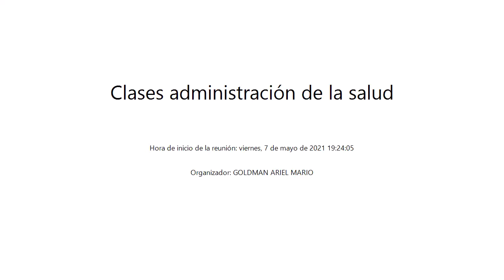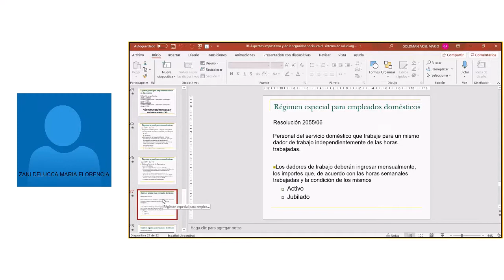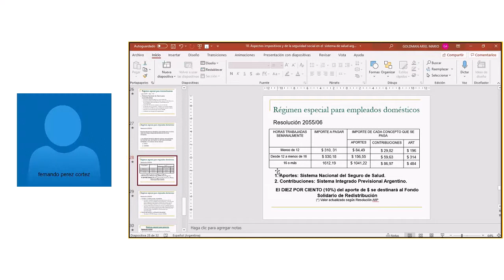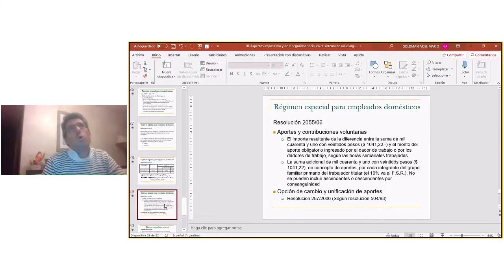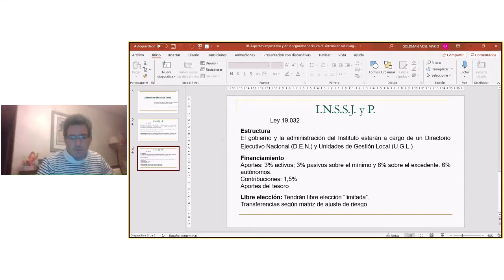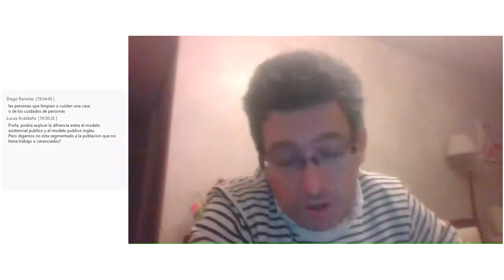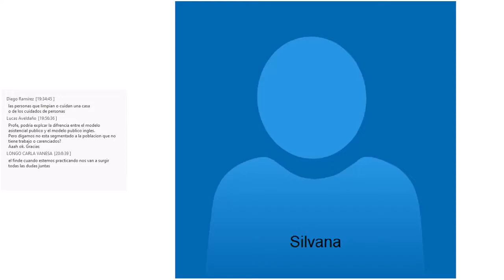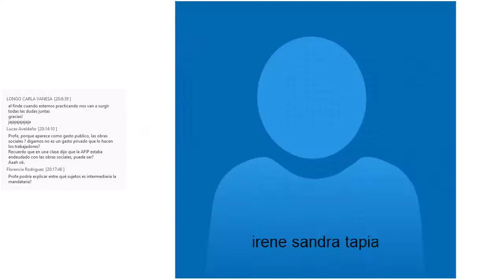Clases administración de la salud viernes, 7 de mayo de 2021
Última clase teórica antes del parcial y clase de repaso